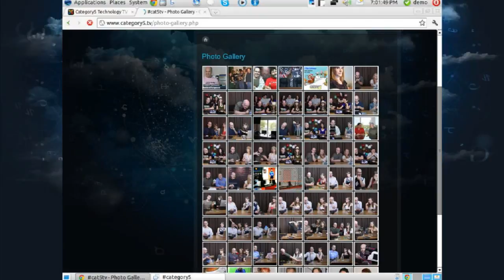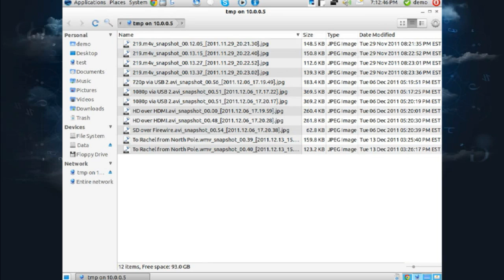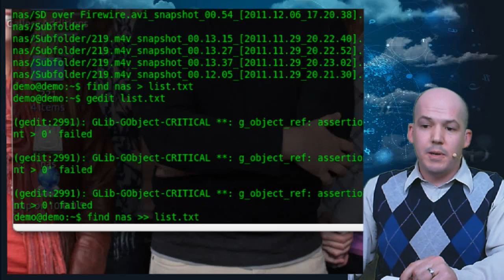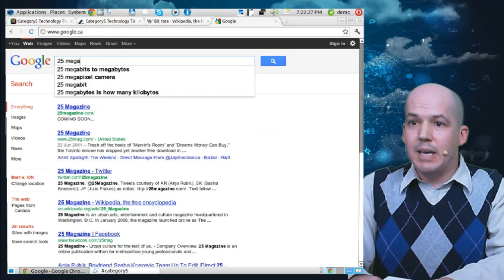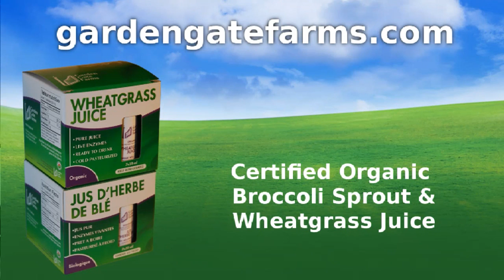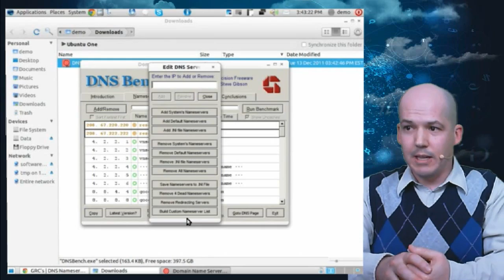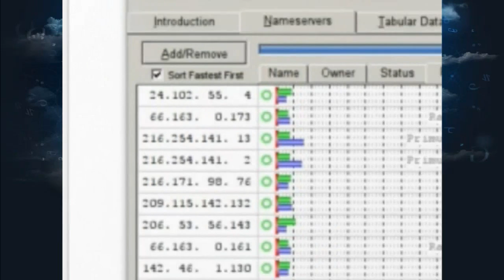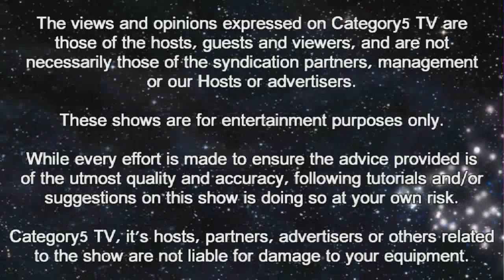221 - Making the Internet faster ... for free.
Robbie and Rachel demonstrate how to make your Internet service faster by using different DNS servers than those supplied by your Internet Service Provider. And best of all, it's a free upgrade, and you can change it at any time if you're not satisfied.